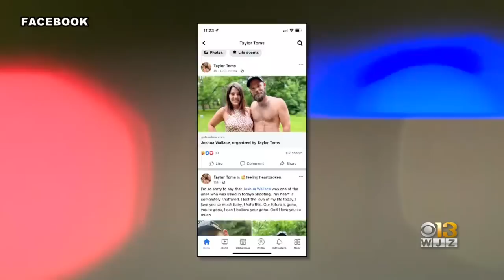Smithsburg Mass Shooting Suspect Worked Shift Before Getting Gun From His Car, Killing Coworkers, Of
A 23-year-old manufacturing plant employee in west Maryland worked a full shift Thursday getting a gun and shooting four co-workers, killing three of them, the Washington County Sheriff's Office said Friday.